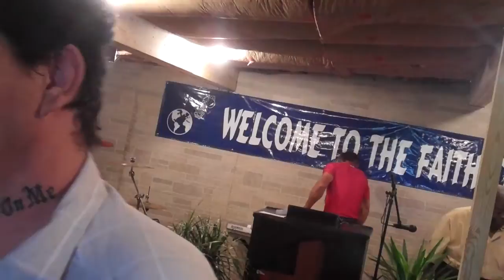Campmeeting 2015 Praise & Worship Friday night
Philadelphia Faith Chapel Campmeeting 2015